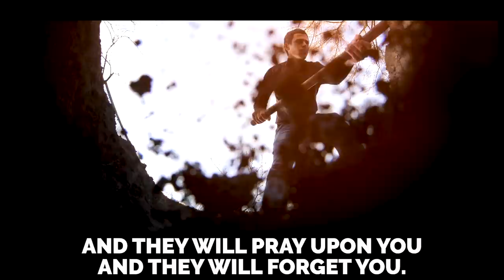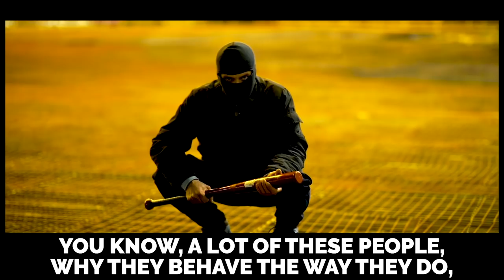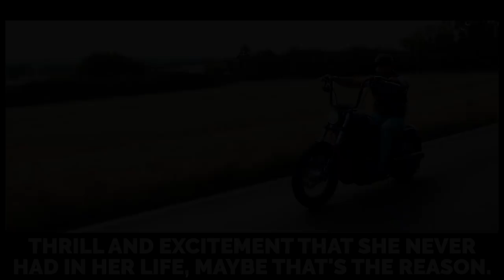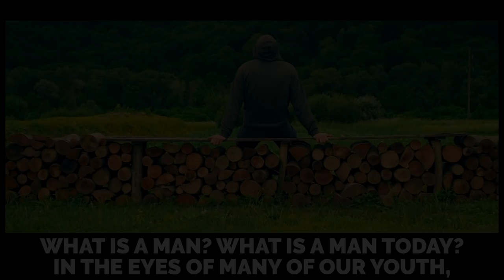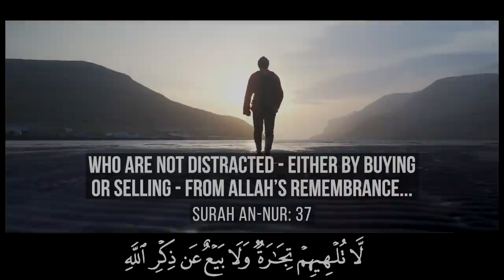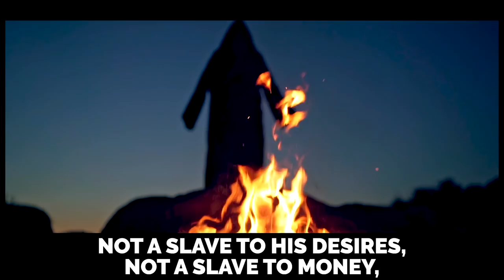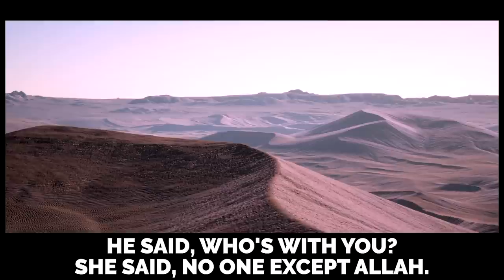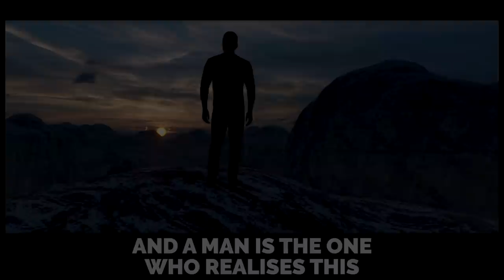ABU BAKR GRABS UMAR BY COLLAR! - 5 MANLY SAHABAH STORIES